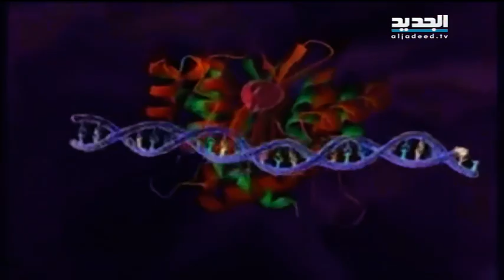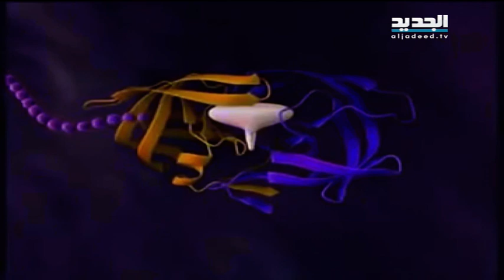فيروساتُ الشتاءِ المُنتشرةُ بينَ الأطفالِ قبل الكبار ما أبرزُها وما عوارضُها - نوال بري